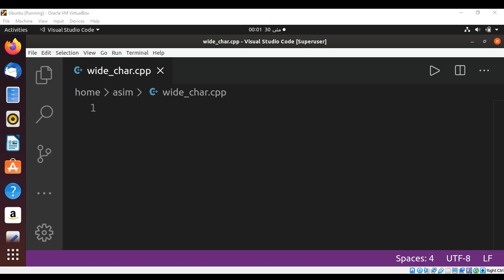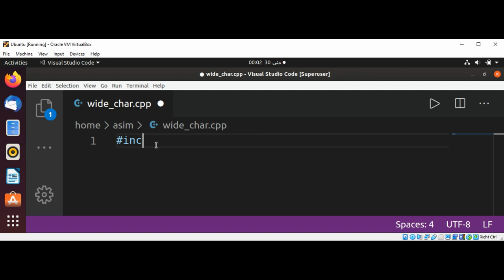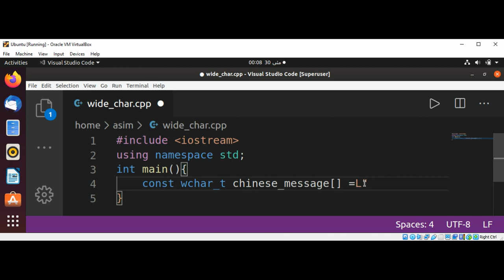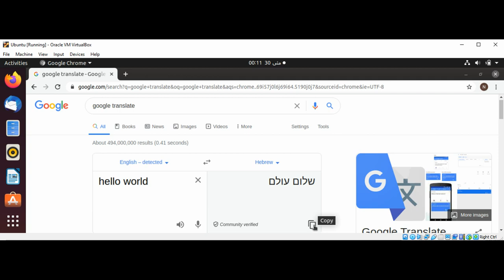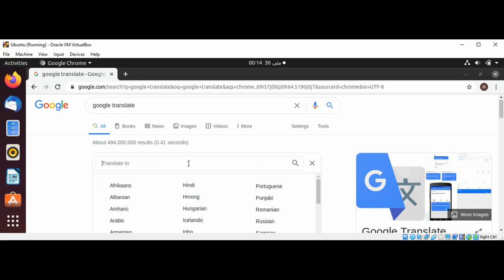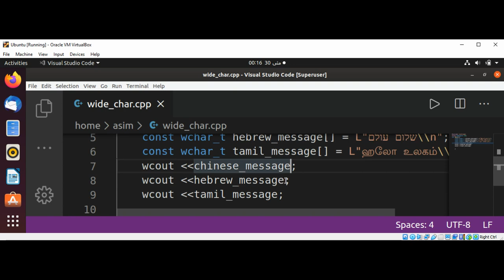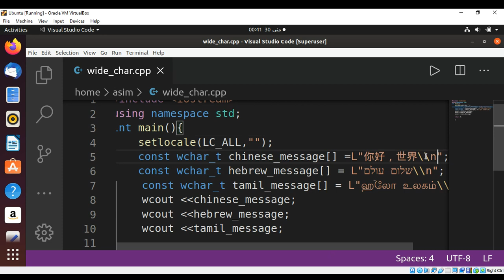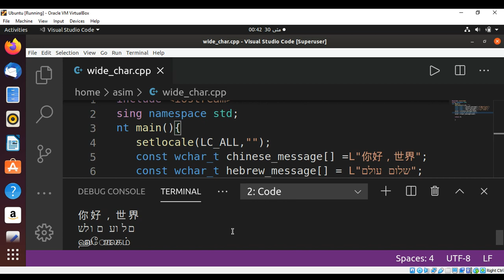C++ wchar t Wide character to print hello world in different languages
In this video we will learn how to use C++ wchar t  Wide character to print hello world in different languages.